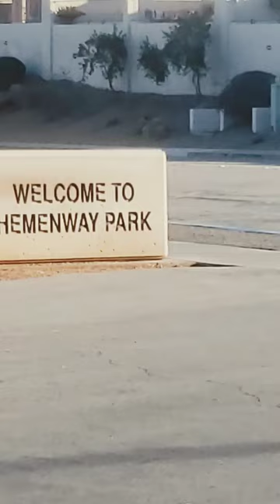Nature in Las Vegas Bighorn Sheep at Hemenway Park (Boulder City)